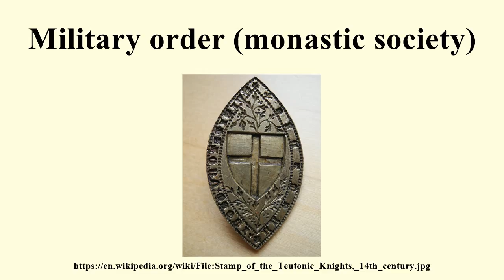Military order (monastic society)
Image-Copyright-Info
Author-Info:   P. Frank Bayard

Image-Copyright-Info